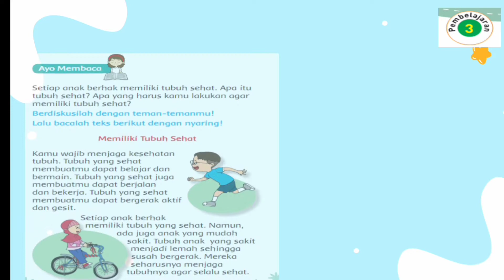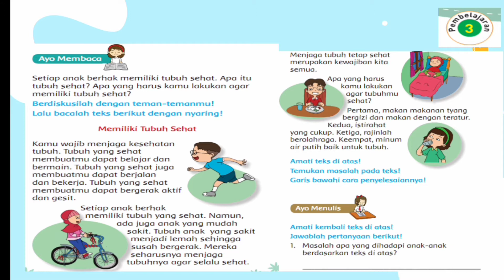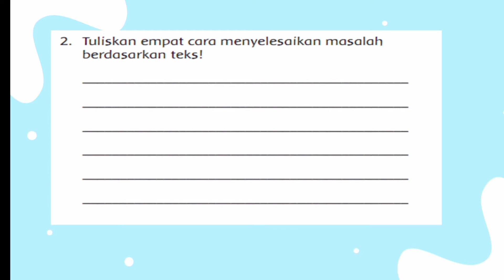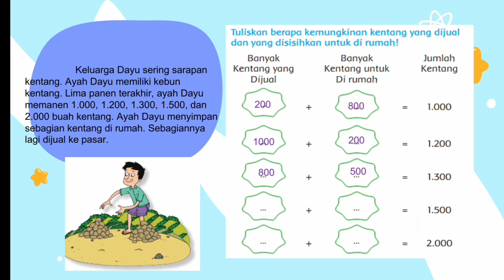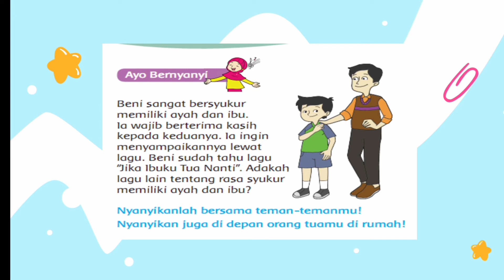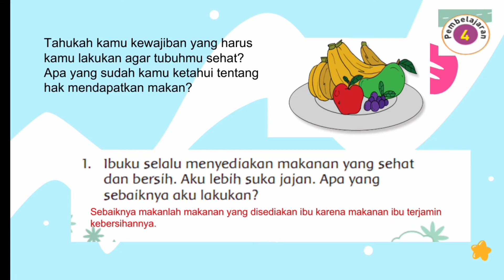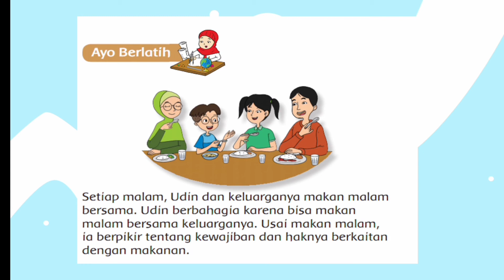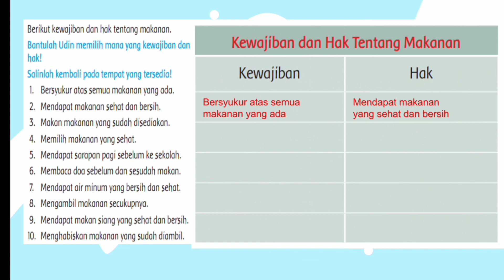Kelas 3 Tematik Tema 4 Subtema 1 Pembelajaran 3-4